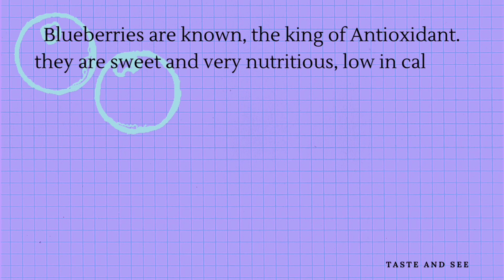How to make a blueberry smoothie just from 3 ingredients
Smoothies is good way to get your fruits even vegetables! Quick and easy.
Blueberries as we all know is super healthy and has lots of health benefits. Try yours today! @collectmoments853.